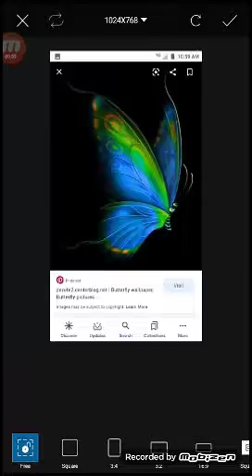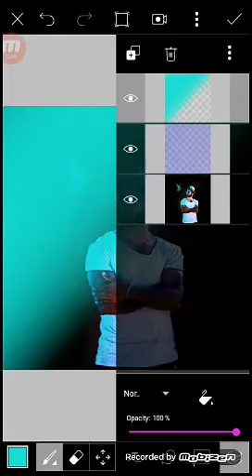BUTTERFLY AND MAN EDIT FULL HD AND Graphics|MUSTWATCH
BUTTERFLY and man PICSART EDITS ______

       FULL HD and graphics________________
___________NEON EDITS___
Support my channel___